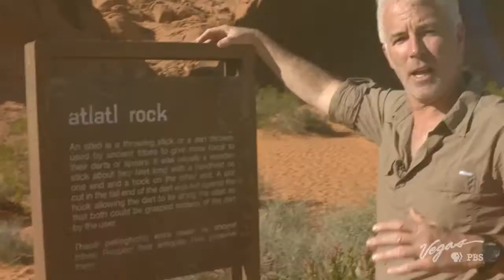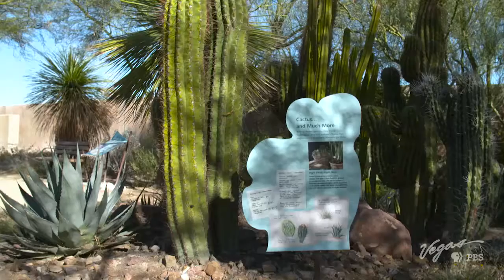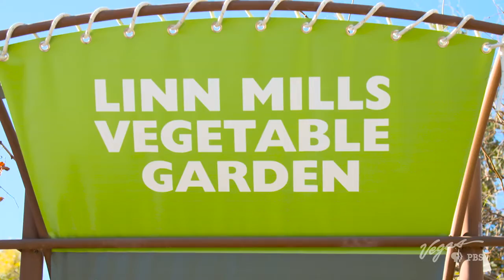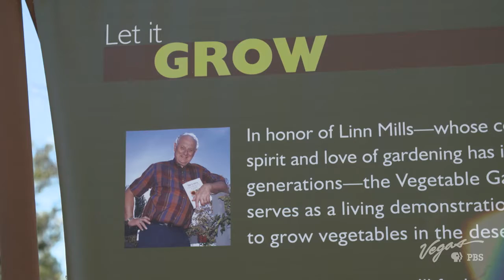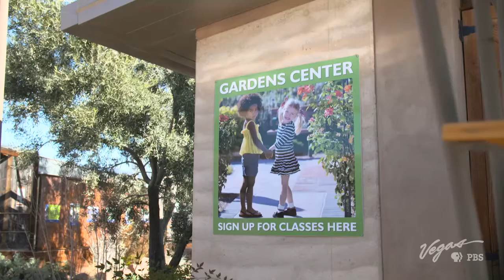Outdoor Nevada S1 Ep21 | The Launch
Rocket launch in Black Rock, JetPack America, Springs Preserve and Houseboat Dinner Cruise